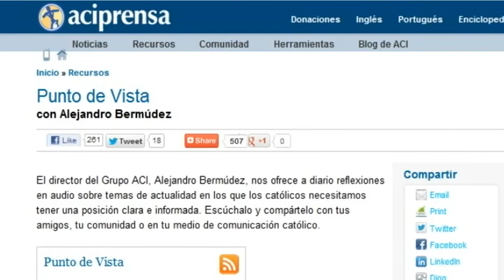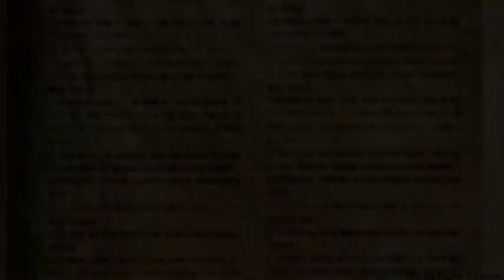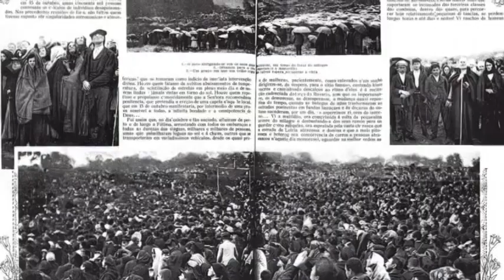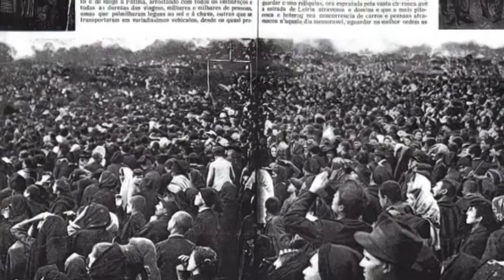¿Como hablar con los ateos?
Puntos de vista por Alejandro Bermúdez: ¿Como hablar con los ateos?